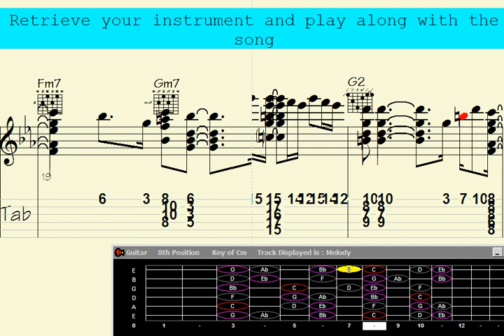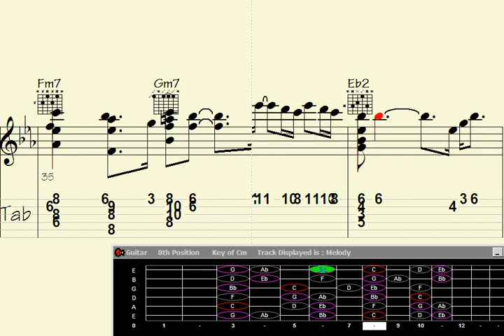🎵Ostentatious Guitar Chord Melody - Unleashing the Soul-Stirring Serenade for the Essence.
Serenade for the Essence | Indicate your interest in receiving updates on the latest video releases by signing up

"Prepare to be captivated by the awe-inspiring power of the Ostentatious Guitar Chord Melody in this breathtaking YouTube masterpiece. Experience a soul-stirring serenade that delves deep into the essence of music, unleashing an unparalleled symphony of emotions. Join us on this extraordinary journey as this mesmerizing performance takes you on a spellbinding adventure through the harmonious realms of the guitar's soulful vibrations. Get ready to be enchanted."